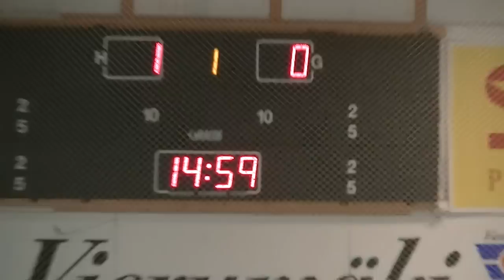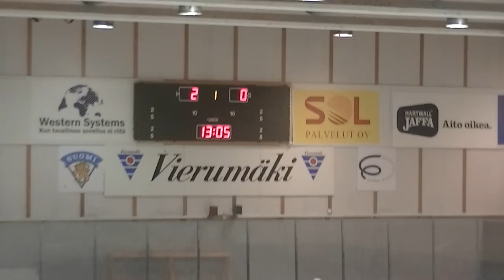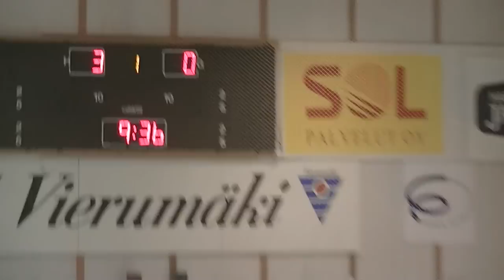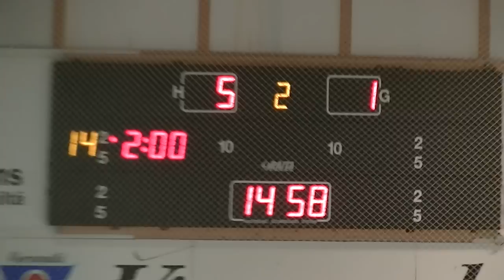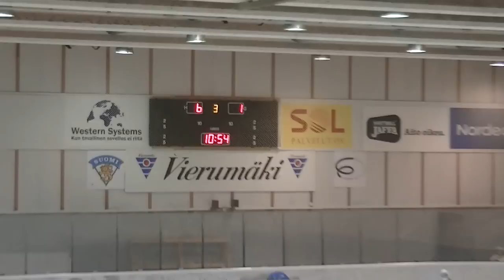U16 Finnair Tournament Finland B - Germany Oct. 27, 2012